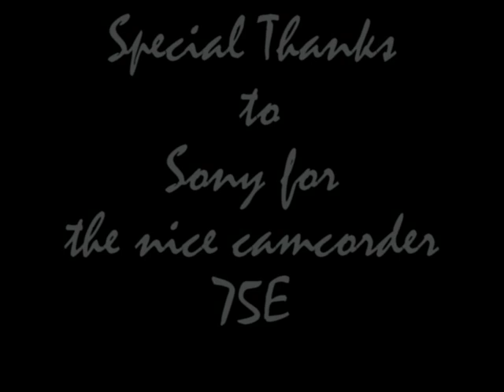Lynyrd Skynyrd – Hamburg 1992 – full Show with soundupgrade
Schnuckelpferd Master Series presents

Lynyrd Skynyrd
Hamburg, Sporthalle
15. Februar 1992

Videoshot with an great new audio sound

Setlist:
01. Smokestack Lightning
02. I Know a Little
03. Saturday Night Special
04. You Got That Right
05. What's Your Name
06. Keep The Faith
07. Good Thing
08. Simple Man
09. Ballad of Curtis Loew
10. I´ve Seen Enough
11. That Smell
12. Gimme Three Steps
13. Call Me the Breeze
14. Backstreets Crawler
15. Sweet Home Alabama
16. Speech Mrs. Rossington
17. Free Bird